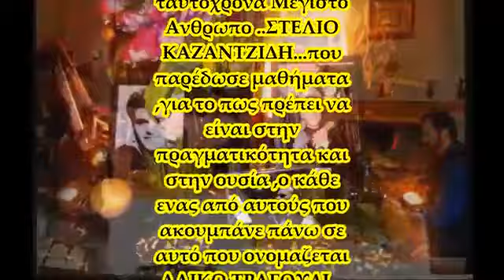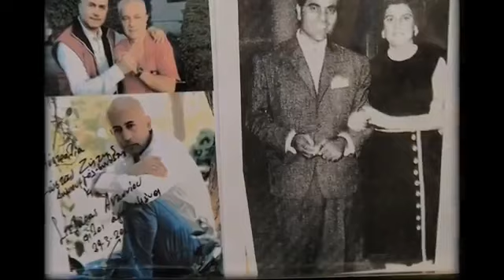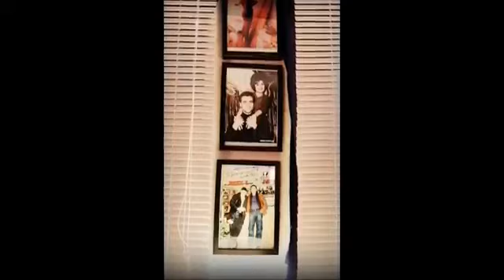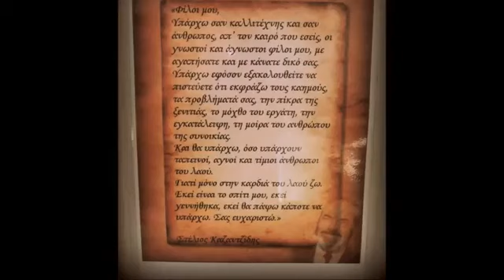Στέλιος Καζαντζίδης: Το σπίτι του.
Απολαύστε λα'ι'κά τραγούδια ποιότητας. Για να θυμούνται οι παλιοί και να μαθαίνουν οι νέοι. Facebook: